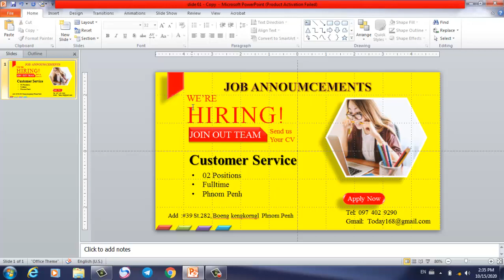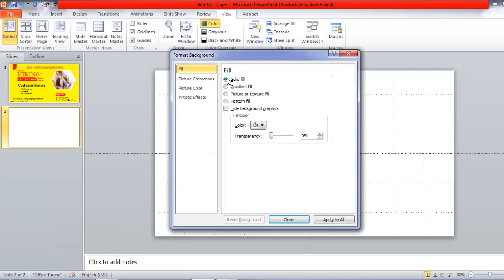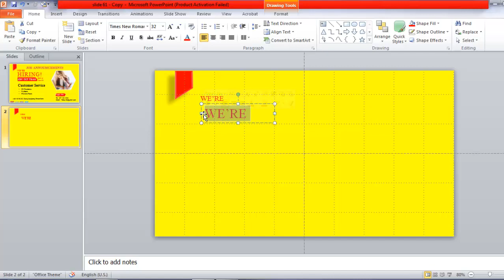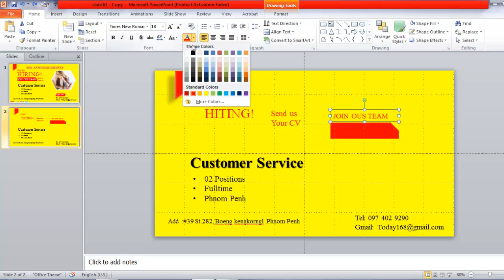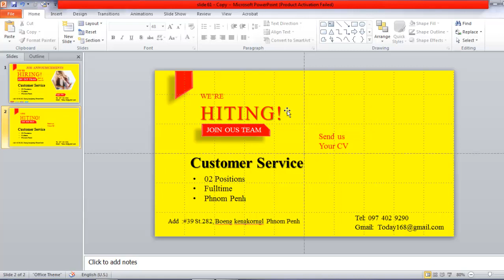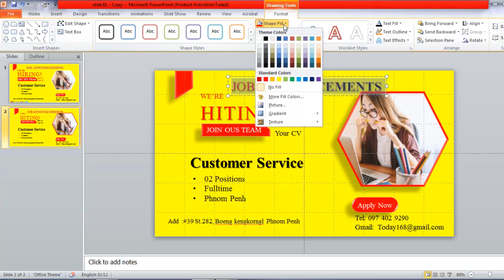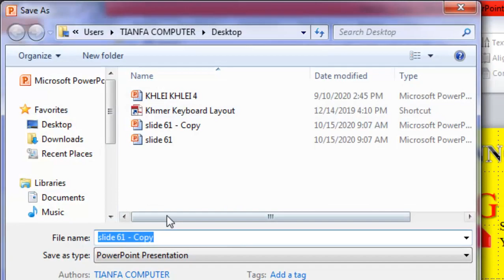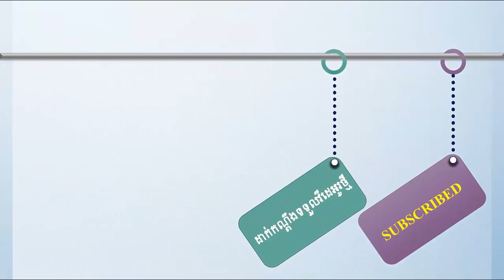How to Create Job Announcements [Part 61]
How to Create Job Announcements in power point  can make by yourself
Hell everyone

សួស្តីអ្នកទាំងអស់គ្នា
-ប្រសិនបើអ្នកមានសំណួរ សូមបញ្ចេញមតិនៅខាងក្រោមវីដេអូរបស់ខ្ញុំ
-ខ្ញុំសង្ឃឹមថារាល់វីដេអូរបស់ខ្ញុំអាចជួយដោះរបស់អ្នកទាំងអស់គ្នាបាន

សូមអរគុណសម្រាប់ការមើលវីដេអូរបស់ខ្ញុំ
សូមអ្នកមានសំណាងល្អរាល់ថ្ងៃ